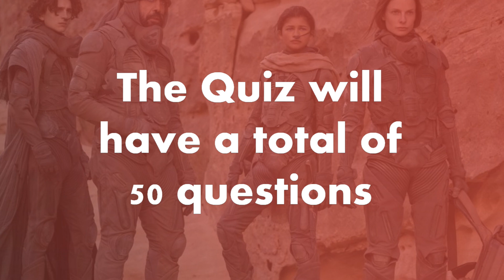Can you GUESS THE MOVIE ? | Quiz Challenge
Welcome to another Guess The Movie Quiz Challenge.
Here is another 50 movies trivia challenge. The best movies of all time and more  are on  the list, so all you have to do is to guess the movies in less than 10 minutes.
Movies like Star Wars Interstellar, Drive and many more are in the quiz.
I bet you can score at least 10 points in our new moviequiz challenge.